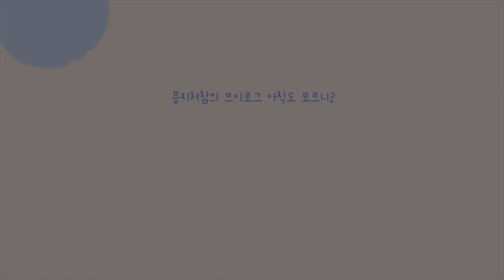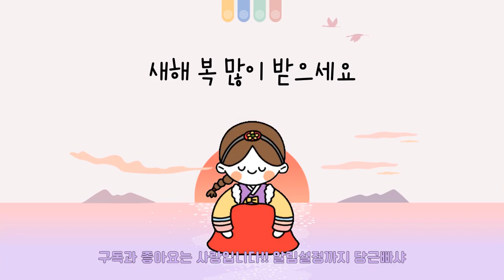[알바로그] 알바VLOG #11 자막 다 달았는데 프로그램 왜 저러냐???? 아 진심 빡쳐!!!!!! 여러 번 도전 끝에 내린 결과...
2021년이 가고 2022년이 왔습니다. 여러분 새해 복 많이 받으세요
이제 유튜브 시작한지 2달이 지났는데도 실력이 그대로인 거 같아 여러분에게 죄송합니다. 더 좋은 영상 가지고 오고 싶었는데 오늘 자막 프로그램도 이상하고 말을 안 들어주네요... 자막 프로그램은 바로 고쳐오도록 하겠습니다.
다들 2022년에도 믕지처참 많은 시청 부탁드리겠습니다!

😥 00:06.5 (12월 4일 토요일 / 2021년이 지나가고 2022년이 왔습니다
       01:09.0 (12 : 36 / 잠깐 쉬어가는 time / 중간에 저의 꾸러기 같은 매력을 보고 계십니다)